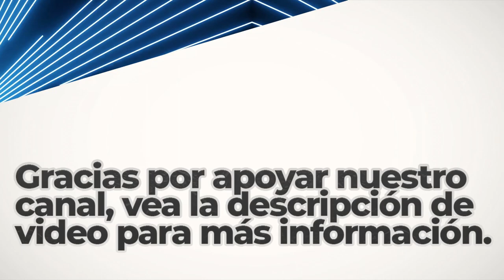Magic Part 2 | Royalty Free Music | R&B y Soul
Great Sounds By: Otis McDonald

BITCOIN (BTC)
1rj7qiSACSWCqjrv9KeDzvwPae4CuRQPY

ETHEREUM (ETH)
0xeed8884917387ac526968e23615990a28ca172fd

Dogecoin (DOGE)
DELAGPTKSERHwvDsEBT85eCZJyMShk5Ptg

Litecoin (LTC)
LagSr6roLaAUM2BEkXAVP9EK5guJpzkTwn

Bose Speakers